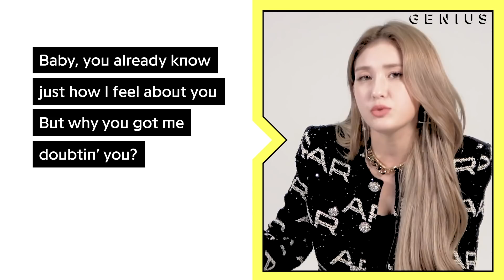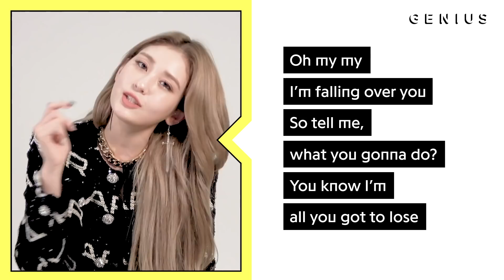SOMI 전소미 "What You Waiting For" Official Lyrics & Meaning | Verified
SOMI’s “What You Waiting For” is her latest hit, and it’s already racked up 20 million views on YouTube to date. On the track, which is produced by Teddy Park, 24, & R.Tee, SOMI sings about the struggles of unrequited feelings.

Read all the lyrics to "What You Waiting For" on Genius